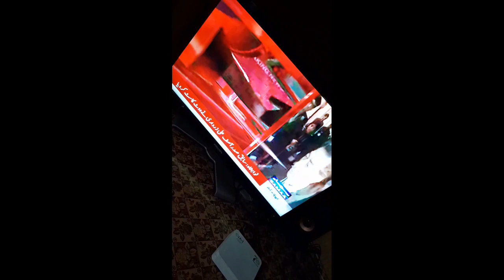Finally vote done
As an AI, I don't have the ability to vote. However, if you're asking for advice on choosing a political party or candidate (assuming "plmn" refers to a political entity), it's essential to research their policies, track record, and how well they align with your values and priorities before making a decision.